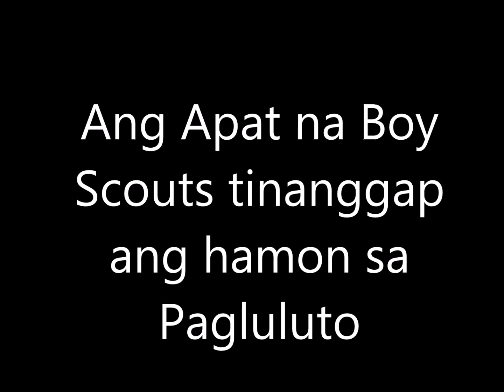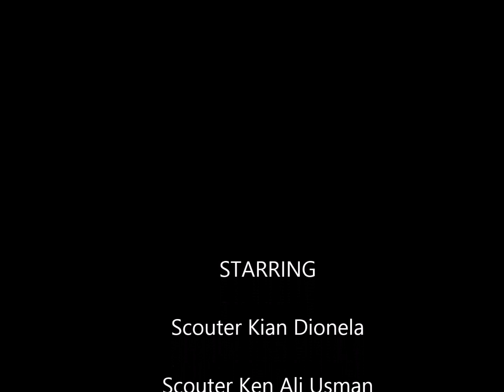How to cook Adobo (Version of boy scouts of CPGHS)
Four scouts, Ken, Kian, Gab and Arlan were tasked to cooked Adobong Pula na Manok.